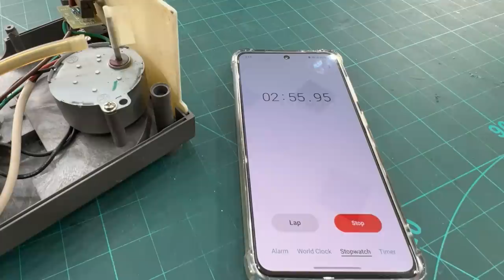Ab Pata Chala Ye Machine Kaise Kaam Karti Hai 😯 Raaz Khul Gaya?